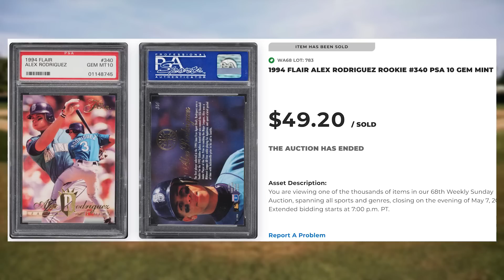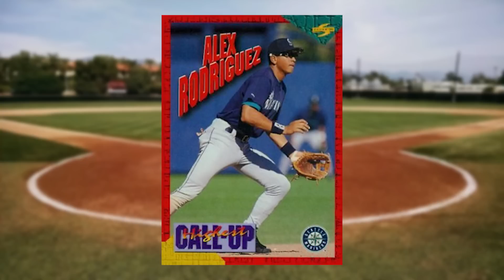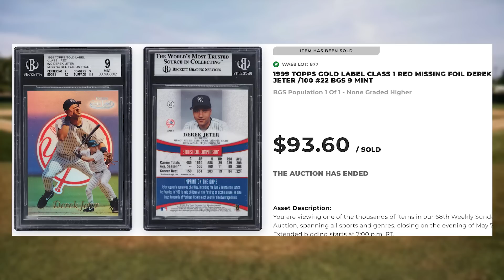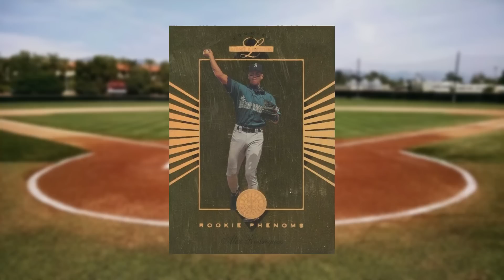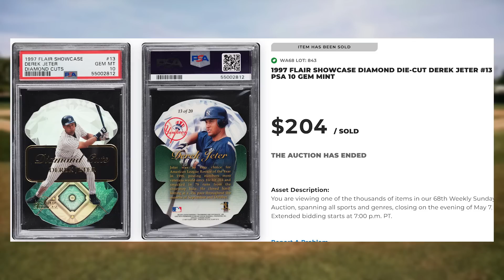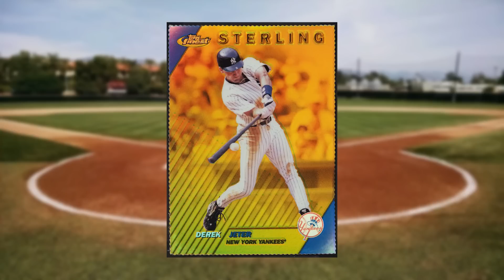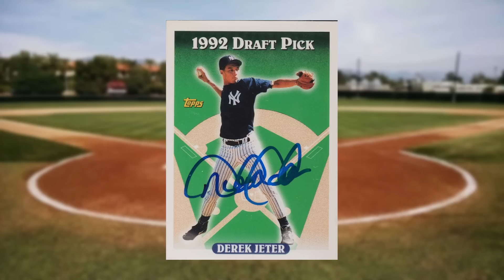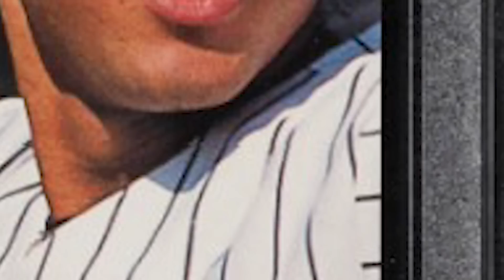Top 30 Highest Selling 1990s Baseball Cards!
Today we'll be looking at the 30 highest selling 1990s baseball cards from the pwcc weekly auction that ended on May 7th of 2023.